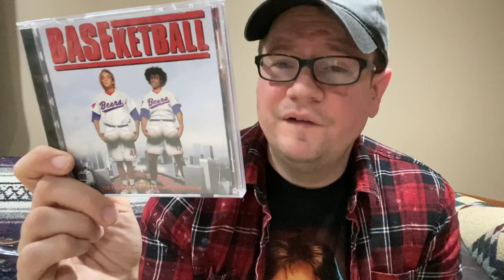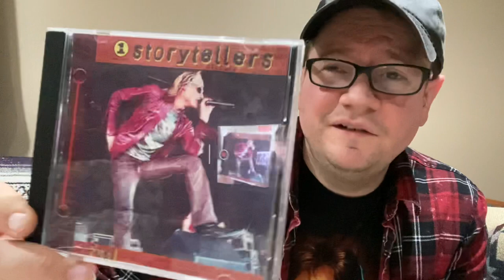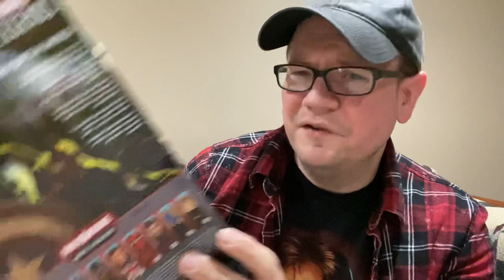Sharing my Christmas presents plus what I picked up at my local thrift store 12/26